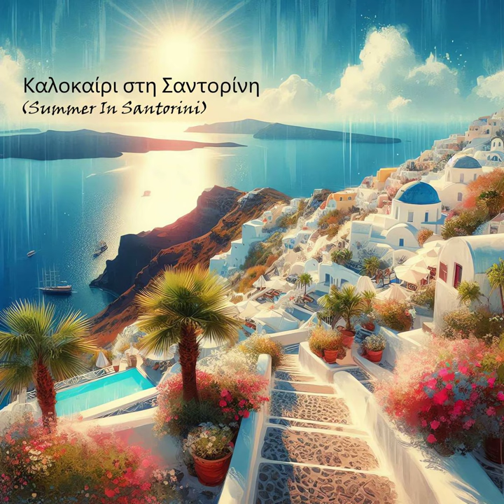E.O.M - Καλοκαίρι στη Σαντορίνη (Summer in Santorini, Greek Nisiotico) [Audio]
As the sun rises on the first day of summer, anticipation fills the air. The season promises scorching days and wild nights, and there’s no place better to experience it all than on a Greek Island. Picture yourself basking in the sun, the crystal-clear waters inviting you for a refreshing swim. Wander through the narrow alleys of Santorini, where whitewashed buildings cling to cliffs, and bougainvillea spills over stone walls. As night falls, the island comes alive with music, laughter, and dancing—the essence of a Santorini summer.” 🌞🏝️🌅

👂 Love to hear from you, leave us a comment or suggestion.

“Summer in Santorini” is a song that captures the essence of a Grecian summer with vivid imagery and emotive language. The lyrics paint a serene picture of sitting by the azure waters, with white sands stretching into the distance, and the warmth of the sun embracing the singer. The chorus, “Oh, summer in Santorini,” evokes the meeting of blue and white, a classic representation of the Greek islands, where crystalline waters reflect the sky, and trust is placed in this paradise.
The verses describe wandering through narrow streets, with blue domes rising into the day, laughter and freedom echoing, and the wind carrying worries away. The song continues to celebrate the joy and fervor of Santorini’s nightlife, dancing until dawn, where every moment is a memory to be framed.
It also speaks to the beauty and wonder found in every corner, with the Aegean Sea whispering untold tales. It’s a dance of light and shadow, where hearts and spirits are emboldened. Underneath the starry sky, the rhythm moves and spins, and Santorini’s enchanting nights give wings to dreams.
The epilogue sums up the song’s theme, celebrating the freedom and wonder sought in the blue and white refuge of Santorini, finding the joy that poets speak of. It’s a lyrical journey that encapsulates the magic of summer on this iconic island, leaving listeners yearning for their own Santorini adventure. The song is a beautiful ode to the island’s timeless allure, blending traditional Greek elements with a modern sense of escapism.